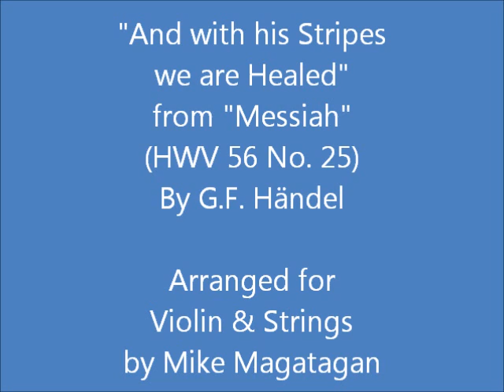"And with his Stripes we are Healed" (HWV 56 No. 25) for Violin & Strings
Messiah (HWV 56) is an English-language oratorio composed in 1741 by George Frideric Handel, with a scriptural text compiled by Charles Jennens from the King James Bible, and from the version of the Psalms included with the Book of Common Prayer. It was first performed in Dublin on 13 April 1742 and received its London premiere nearly a year later. After an initially modest public reception, the oratorio gained in popularity, eventually becoming one of the best-known and most frequently performed choral works in Western music.
Handel's reputation in England, where he had lived since 1712, had been established through his compositions of Italian opera. He turned to English oratorio in the 1730s in response to changes in public taste; Messiah was his sixth work in this genre. Although its structure resembles that of opera, it is not in dramatic form; there are no impersonations of characters and no direct speech. Instead, Jennens's text is an extended reflection on Jesus Christ as Messiah. The text begins in Part I with prophecies by Isaiah and others, and moves to the annunciation to the shepherds, the only "scene" taken from the Gospels. In Part II, Handel concentrates on the Passion and ends with the "Hallelujah" chorus. In Part III he covers the resurrection of the dead and Christ's glorification in heaven.
Handel wrote Messiah for modest vocal and instrumental forces, with optional settings for many of the individual numbers. In the years after his death, the work was adapted for performance on a much larger scale, with giant orchestras and choirs. In other efforts to update it, its orchestration was revised and amplified by (among others) Mozart. In the late 20th and early 21st centuries the trend has been towards reproducing a greater fidelity to Handel's original intentions, although "big Messiah" productions continue to be mounted. A near-complete version was issued on 78 rpm discs in 1928; since then the work has been recorded many times.
From the gentle falling melody assigned to the opening words ("Comfort ye") to the sheer ebullience of the "Hallelujah" chorus and the ornate celebratory counterpoint that supports the closing "Amen", hardly a line of text goes by that Handel does not amplify".
In the same key the chorus continues with a fugue "And with His stripes we are healed". The theme begins with a sequence of five long notes, which Mozart quoted in the Kyrie-fugue of his Requiem. The characteristic ascending fourth opens the countersubject. The word "healed" is later stressed by both long melismas and long notes.
Although originally written for Vocal soloists (2 sopranos, alto, tenor, bass), Chorus, Orchestra and Harpsichord, I created this arrangement for Solo Violin & Strings (2 Violins, Viola & Cello).